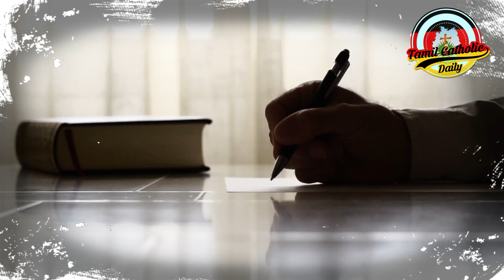2 Minutes With You - 12 -இறைவனிடமிருந்து... பெற்றவர்கள்... by Rev. Fr. Niruban Tarsicius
இரண்டு நிமிடங்கள் உங்களோடு ...
இறைவனிடமிருந்து... பெற்றவர்கள்...
அருட்பணி நிருபன் தார்சீசியஸ்

தயரிப்பு
தமிழ் கத்தோலிக்க ஆன்மீக பணியகம்